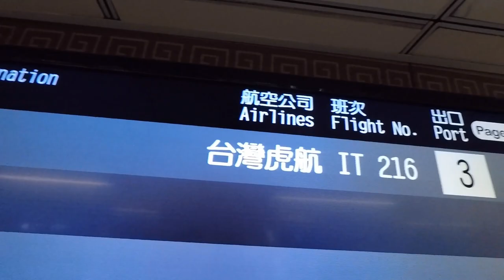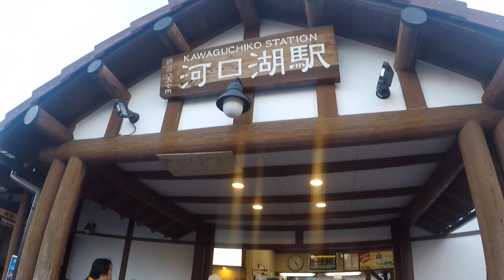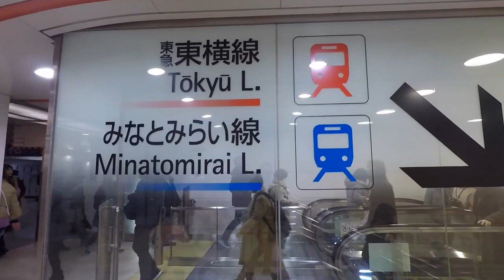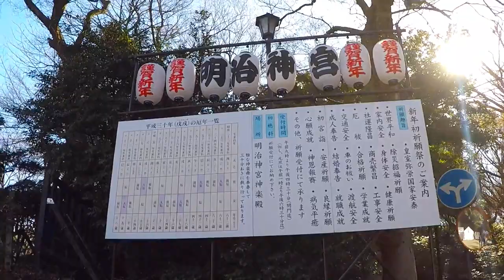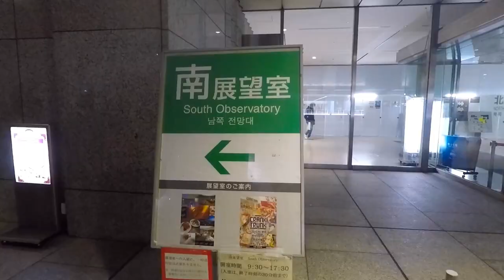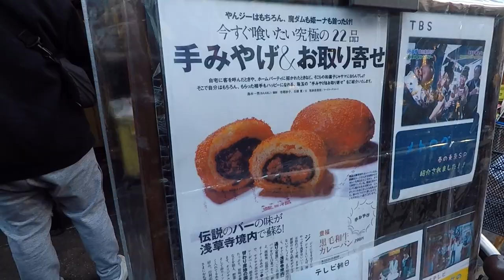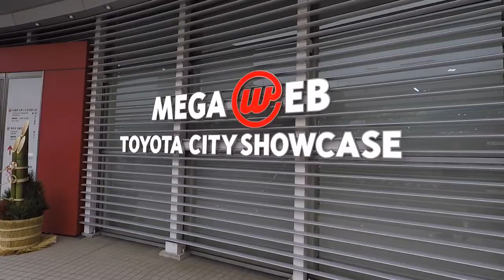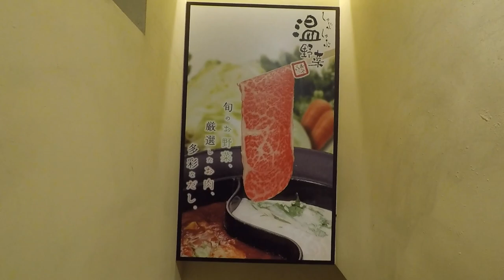TOKYO, JAPAN | TRAVEL VIDEO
2018 Travel Adventure
TOKYO / FUJI KAWAGUCHIKO / YOKOHAMA

Filmed & Edited by Jamiz Tsai
JAN 2018